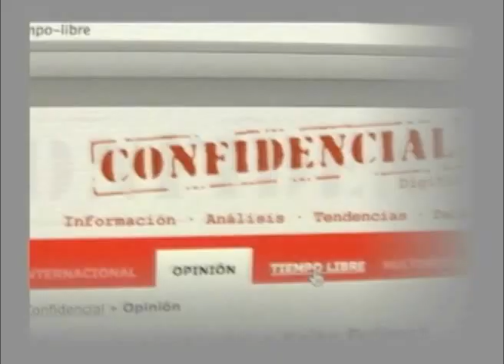Análisis de la agenda mediática 2013 y proyecciones 2014